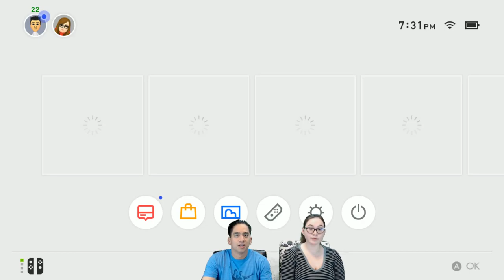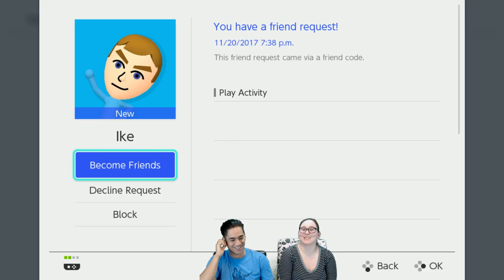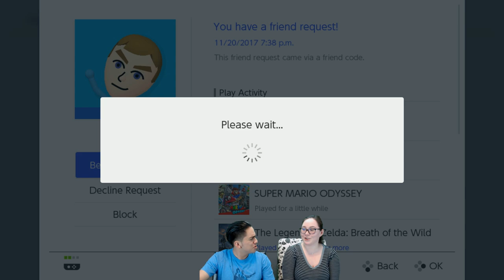MARIO KART 8 DELUXE ! LETS RACE!! SW-5368-6709-5388